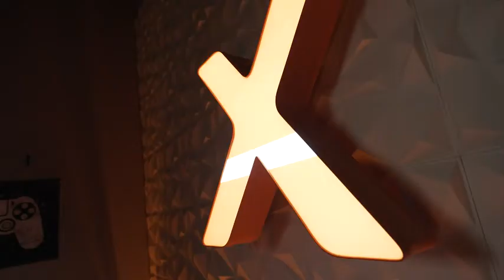X Rocker 5152301 Trident Pedestal | Best X Rocker Gaming Chair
4.1 Wireless, 31.89" x 25.98" x 40.55", Black/Gold
xrockergamingchair